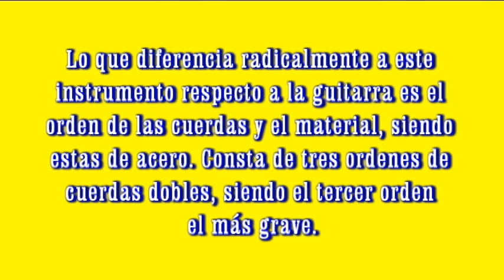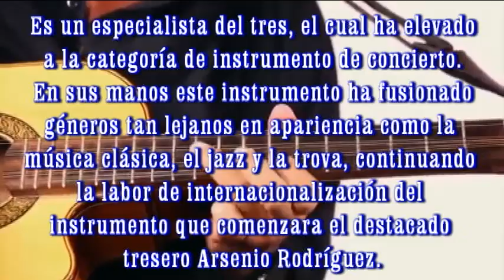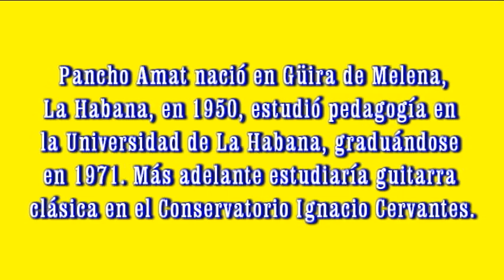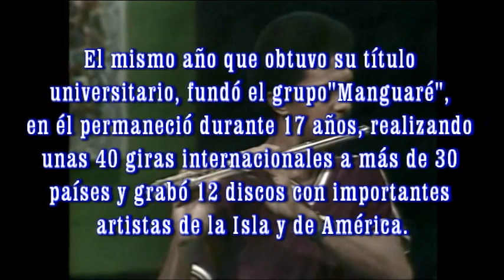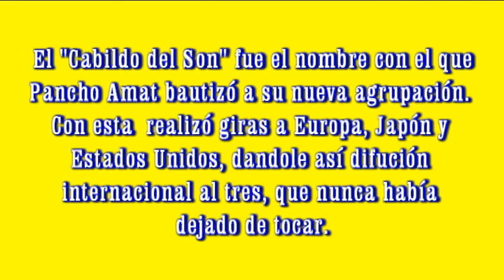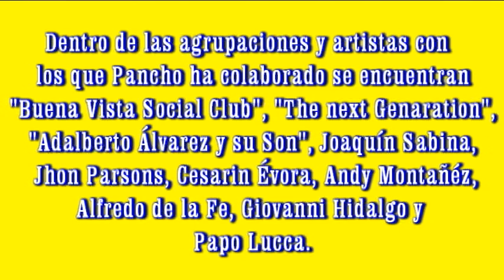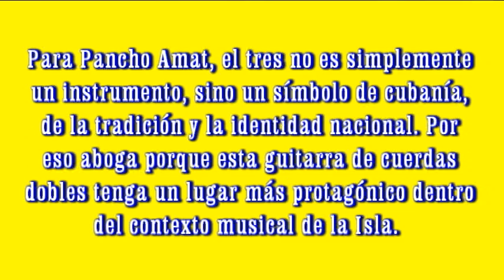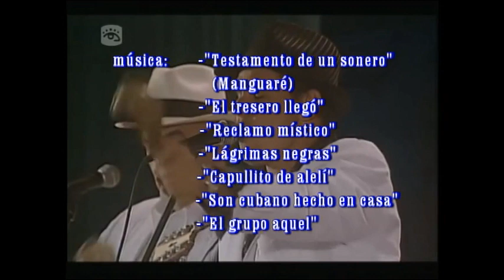TRESERO MAYOR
PANCHO AMAT: LEYENDA VIVA DE LA MÚSICA CUBANA